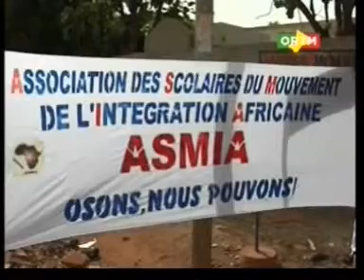Journée de l'intégration africaine: l'ASMIA a organisé une opération de don de sang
ASMIA: L'Association des Scolaires du Mouvement de l'intégration Africaine a fait des dons de Sang